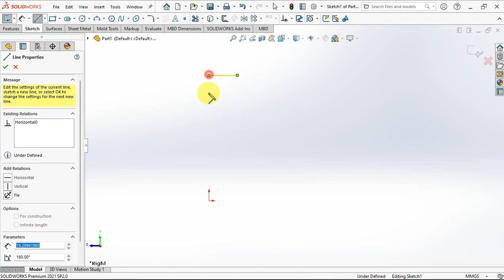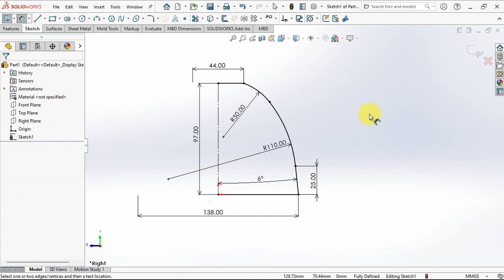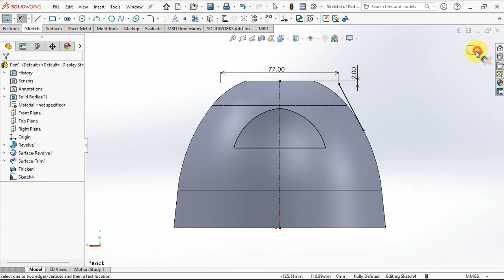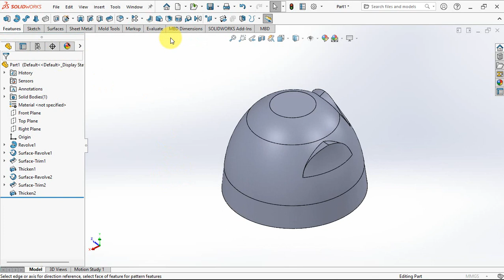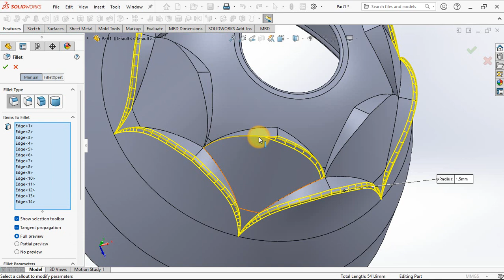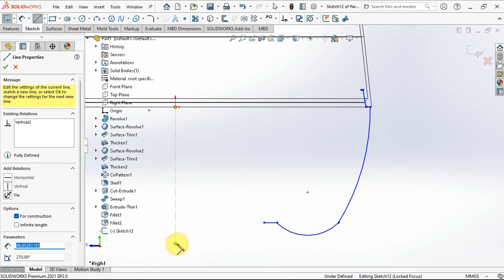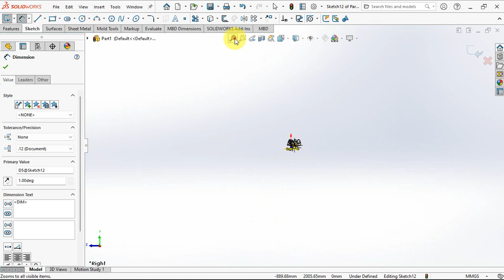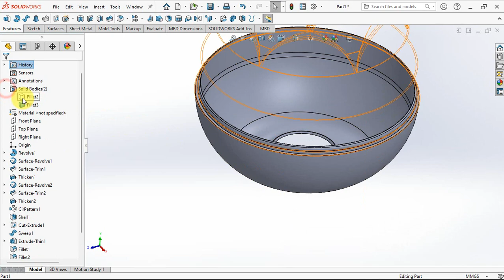FLOWER VASE in Plastic Model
Consist of two parts
Lock system